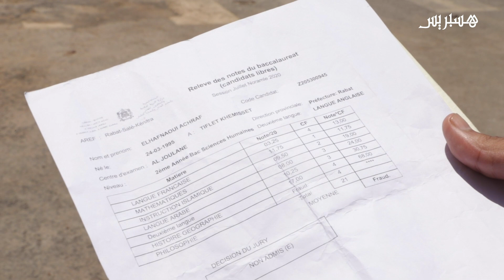مغشيناش وميمكنش يظلمونا ونسكتو".. مترشحون أحرار يطالبون بإعادة تصحيح امتحان الفلسفة"